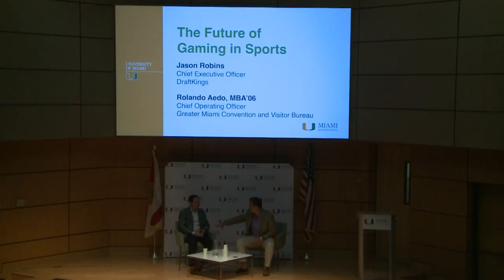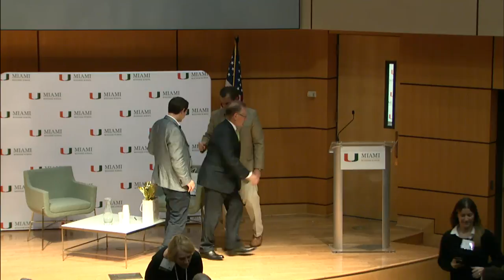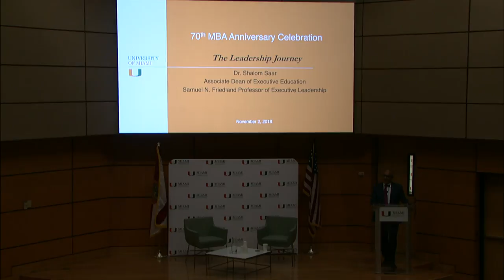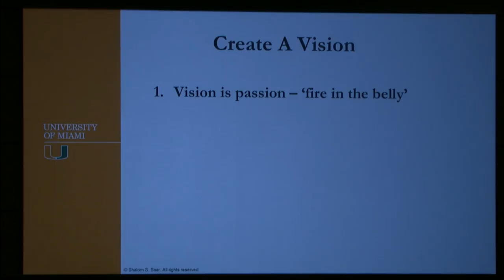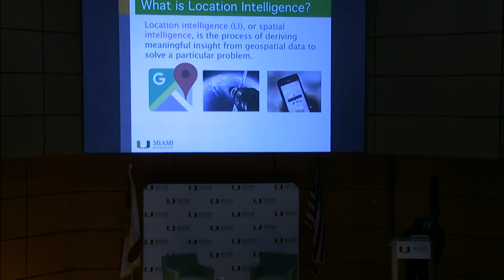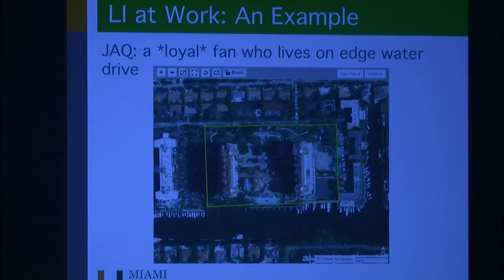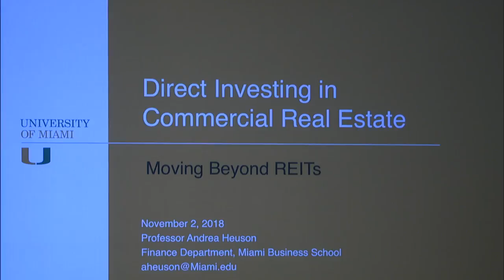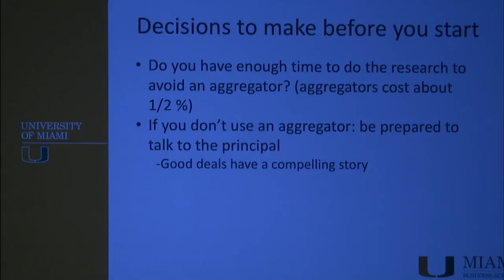The Future of Business & Technology: Insights & Trends (Day 2)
The Future of Gaming in Sports Fireside Chat
Jason Robins, CEO, Draft Kings
Rolando Ado, COO, Greater Miami Convention and Visitor Bureau

Leadership -- The Missing Link
Shalom Saar, Samuel N. Friedland Executive Management Professor of Professional Practice

Location Intelligence in a Digital World
Yongtao Guan, Leslie O. Barnes Professor, Management Science, Department Chair

The Future of Real Estate Investment
Andrea Heuson, Professor of Finance